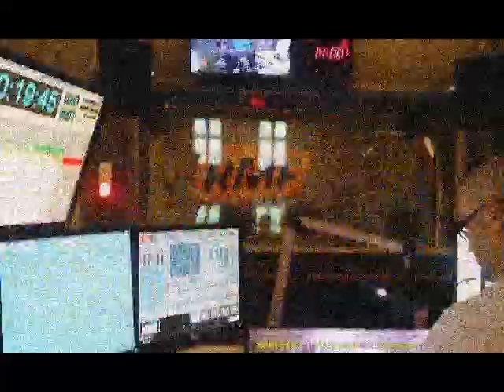Fakty RMF FM z 23.06.2015 na 19.00 - moje wykonanie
Moje wykonanie Faktów RMF FM na dzień 23 czerwca 2015 roku na godzinę 19.00. Informacje zaczerpnięte oczywiście ze strony rmf24.pl